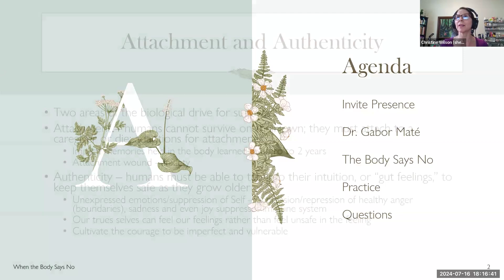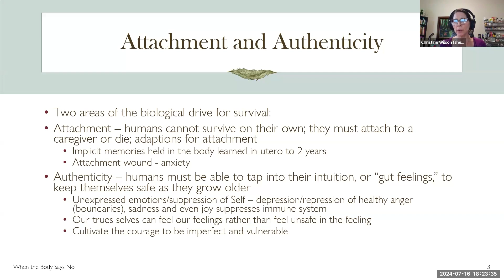Through the Lens of Yoga: Attachment & Authenticity - When the Body Says No by Dr. Gabor Mate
Part one of six to learn how yoga supports the message brought forth by Dr. Gabor Mate in his ground-breaking book, "When the Body Says No." Part one explores how vital attachment and authenticity are to our survival and how yoga can help us let go of others' expectation and find our authentic selves. Recorded Live with the group at the Breast Friends organization in Tigard, Oregon.

*Please consult with your physician before beginning any exercise program. By participating in these videos, you agree that you do so at your own risk, are voluntarily participating in these activities and assume all risk of injury to yourself and agree to release discharge Integrated Yoga Therapy from any and all claims or causes of actions, known or unknown, arising out of IYT's negligence.